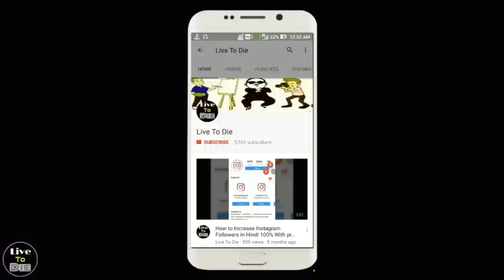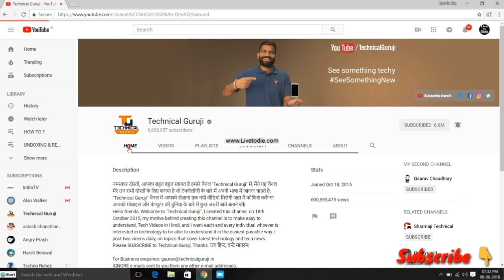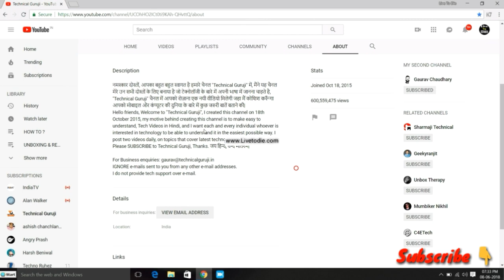Technical Guruji Smartphone Giveaway Result | & How To Contact Him 🔥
Manny Manny Congratulations to all the winners of oneplus6 giveaway of technical guruji.
& guys iss video mai, mai aap logo ko bataunga ki aap agr jeete ho to aap ko kaise apna price lena hai unsee...
Woomid hai aap ko video pasand ayegi.

"Live to Die"